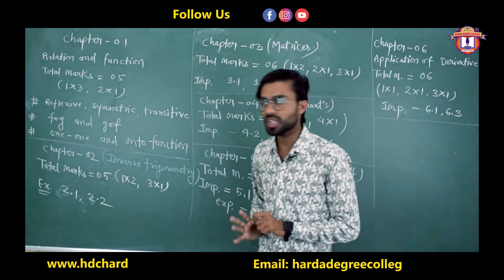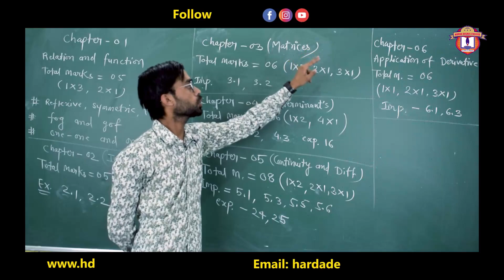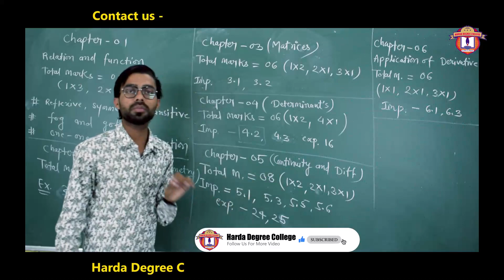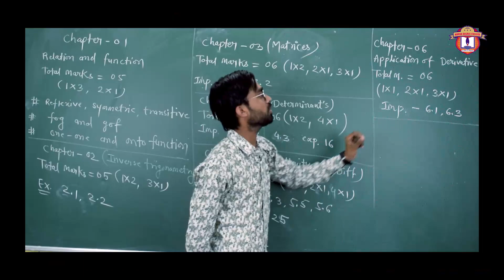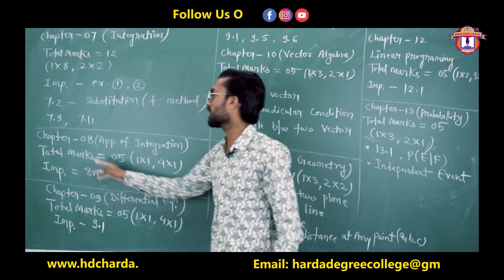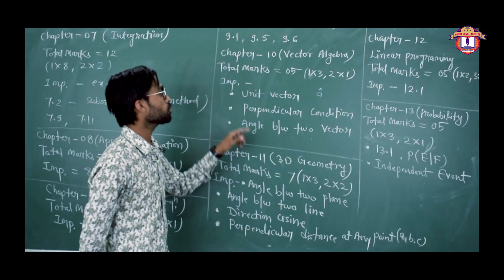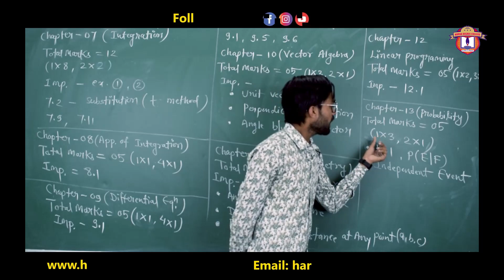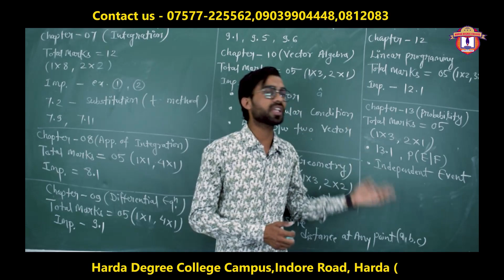Maths Most Important Topic For Class 12th ||MP Board And CBSE || By Saddam Hussain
Most important Topics For Class 12th Short Revision

Chapter -08
Area under Curve